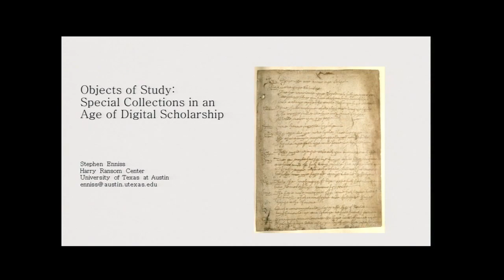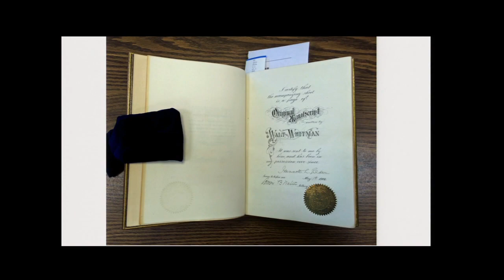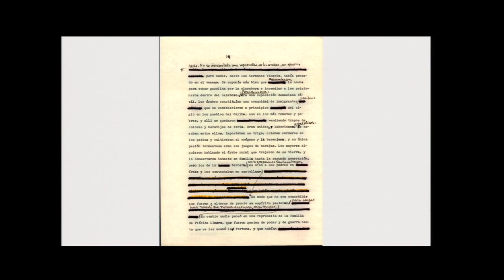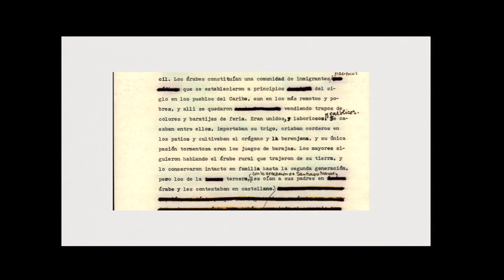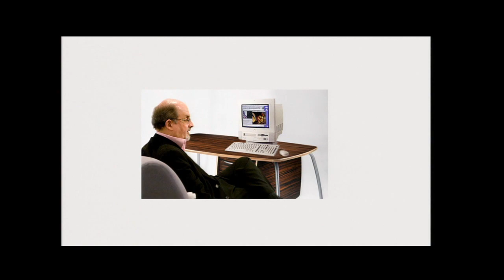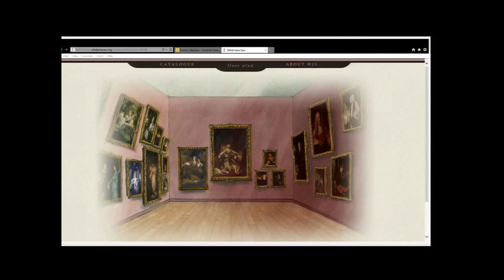Objects of Study: Special Collections in an Age of Digital Scholarship: Stephen Enniss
National Colloquium on Library Special Collections
Objects of Study: Special Collections in an Age of Digital Scholarship
Stephen Enniss, Director, Harry Ransom Center, University of Texas at Austin
10/22/2014

This session will explore the future of the book as object: how will it look, how will it be collected, and what should we begin to collect and preserve today to ensure its longevity? The emerging role and value of special collections in a world of digital scholarship will also be examined, such as how digital techniques can complement and advance the use of manuscripts, rare books and other archival materials in all formats, including images, art work and audio/video files.